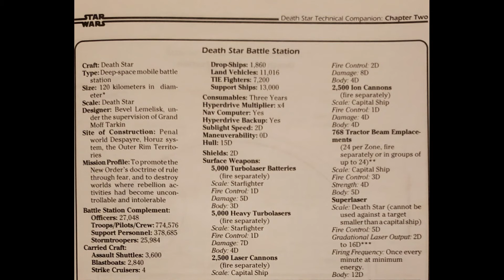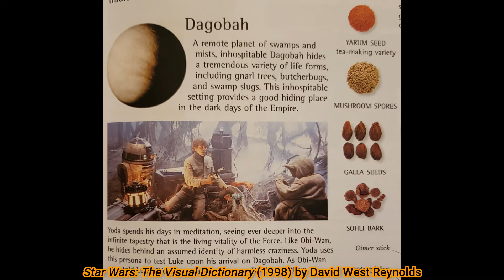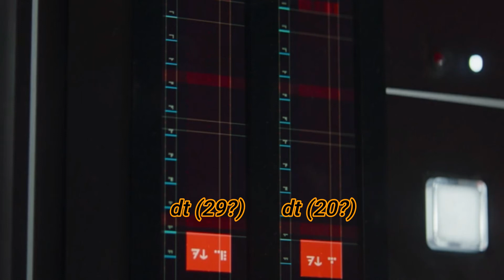The Manda-LORE-ian S2E8 - Space Waffles, Hyperspace, Spectacles, Dark Troopers Suck, & No-Mando Fett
There will be a variety of topics on the channel, including lore from popular franchises, reviews, unboxings, etc.  Star Wars, Star Trek, Doctor Who, Battlestar Galactica, Babylon 5, and comic properties across all mediums (film, TV, books, memorabilia, etc.) are among the many franchises that will be discussed.

Comment with your thoughts, whether they align with mine or not.